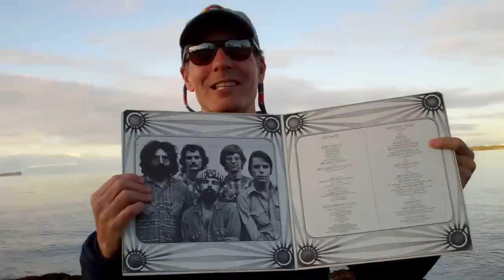Grateful Dead - Seaside Chat: Skull & Roses Expanded Edition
No one's more excited about the SKULL & ROSES: EXPANDED EDITION than the oyster catchers! Well, maybe Mr. Lemieux. Find out why he listens to SKULL & ROSES more than (almost) any other album in this edition of the SEASIDE CHAT. SKULL & ROSES: EXPANDED EDITION is now available for pre-order